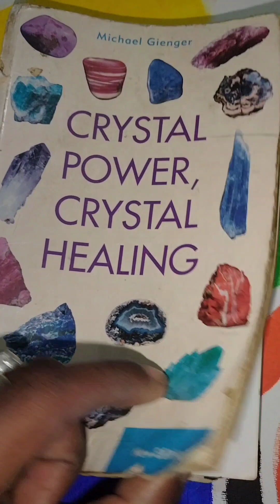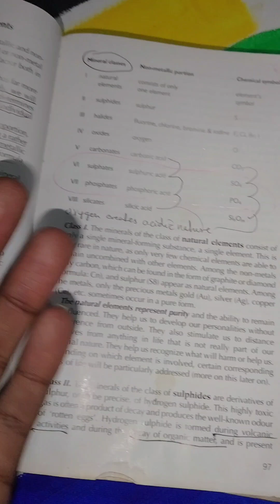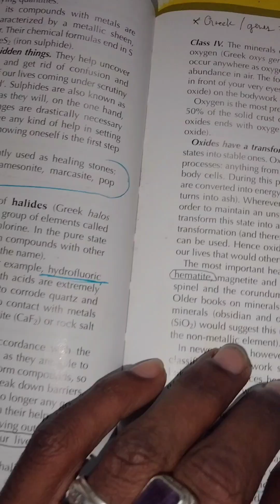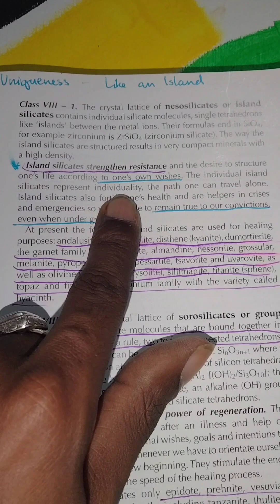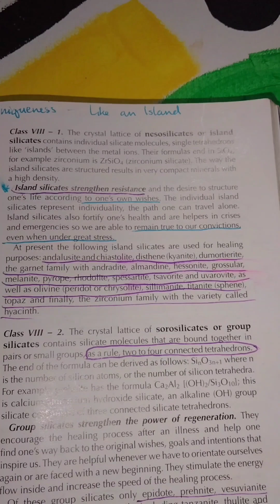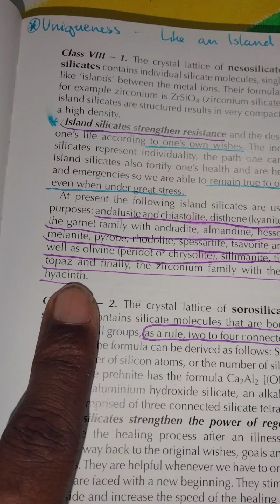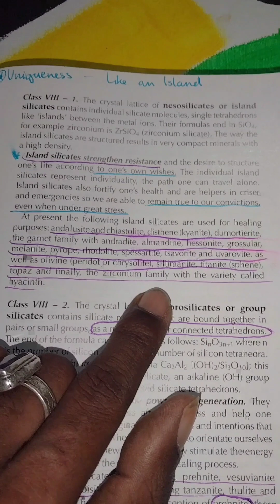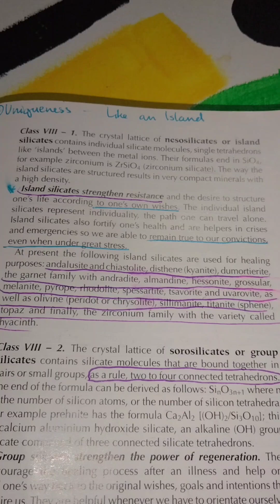Crystal Clarity: Mineral Class (island silicates) effects and Aries Energy